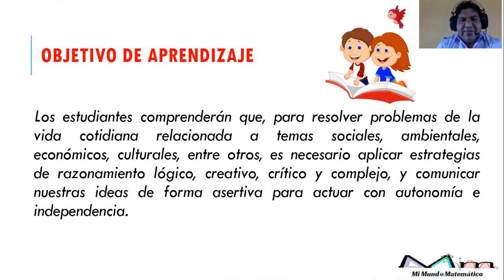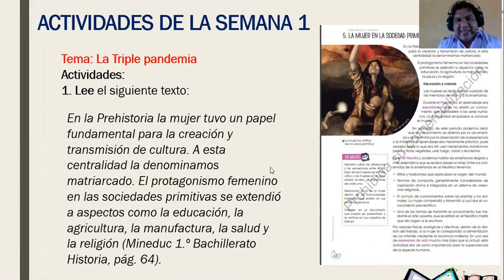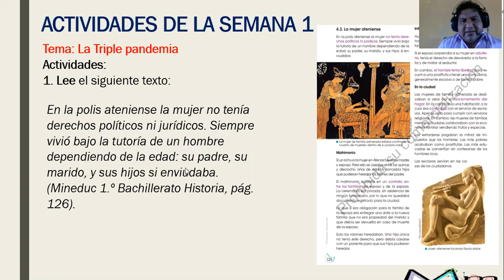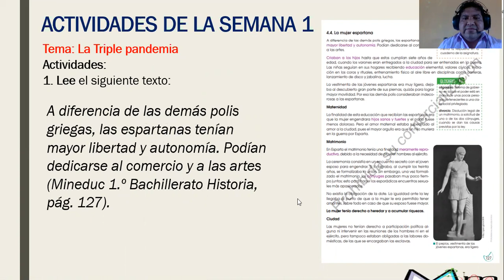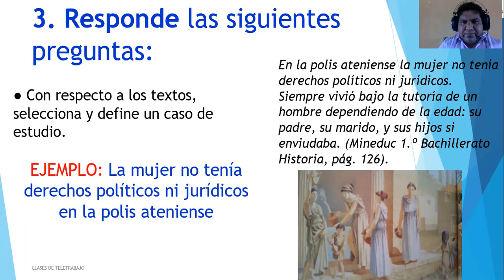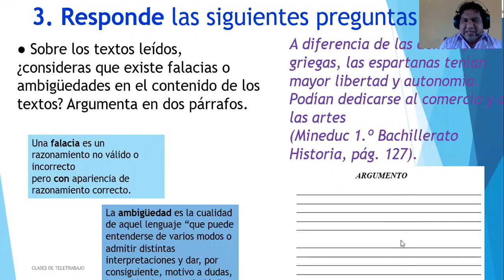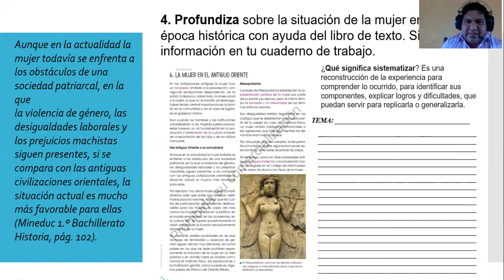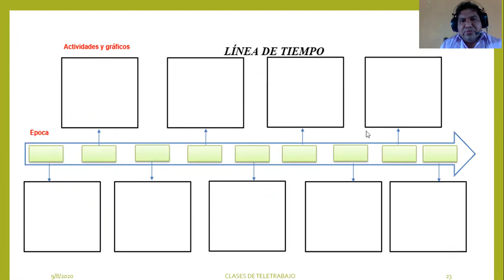SEMANA 11 BACHILLERATO BGU ACTIVIDADES